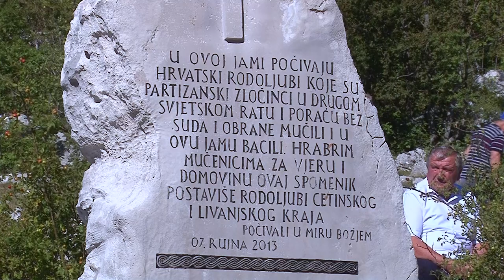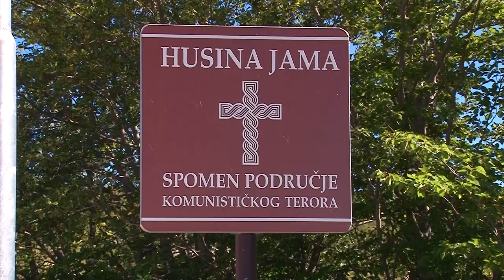Misa zadušnica kraj Husine jame na Vagnju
U subotu je u blizini prijevoja Vaganj, u planini Kamešnica između Sinja i Livna, služena sv. misa zadušnica za civilne i žrtve Drugog svjetskog rata koje su partizani, bez suda i presude, na najokrutniji način likvidirali i bacili u zloglasnu Husinu jamu.

Livno, Vaganj, 5.9.2020.,